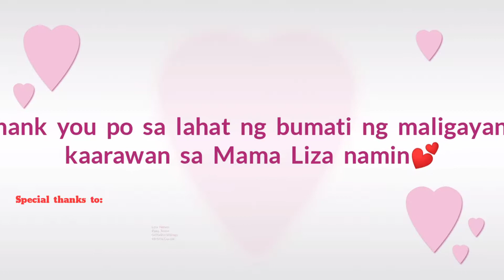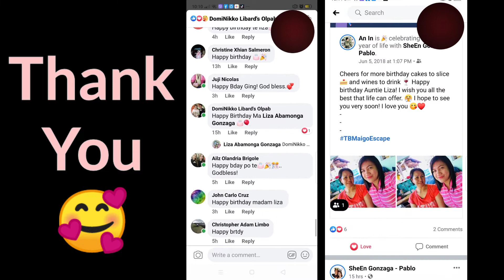Mama Liza 54th Birthday|Simple Quarantine B-Day| Money Cake|VinShin Couple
Hello VinShin Pipz🤗

In this video, The Mother of Shin2x of VinShin Couple is celebrating her 54th Birthday. A simple Quarantine B-day. You will also witness how happy her mother as she enjoy pulling off her surprise Money Cake by Lendee's Simple Sweets.

I hope that you will enjoy watching this video, and please don't escape to click the Like, Subscribe and then hit the bell button for you to keep updated for the latest videos.

For more videos please visit our Youtube Channel "VinShin Couple"